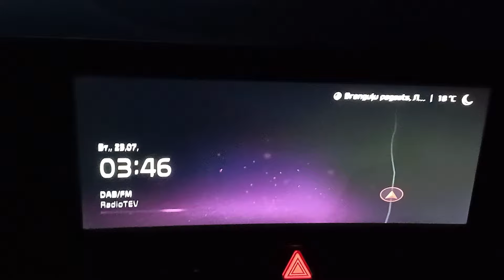Ловля белой рыбы на течении в проводку на поплавок. Река Гауя. Cope Gaujas upē uz pludiņmakšķeri.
Привет всем любителям рыбалки! 23.07.24 очередной выезд на реку Гауя за белой рыбой. Клёв по началу был обнадёживающий, но с подъёмом солнца становился всё хуже. Даже не помогала прикормка места. Тем не менее рыба была.
Sveiciens visiem makšķerēšanas cienītājiem! 23.07.24 kārtējais izbrauciens uz Gaujas upi ar nolūku ķert balto zivs. Agra rīta pusē cope  bija daudzsološa, bet kad saule parādījās virs ūdens, zivs atteicās copēt un nelīdzēja arī barība. Bet, tā pat bešā nepaliku.